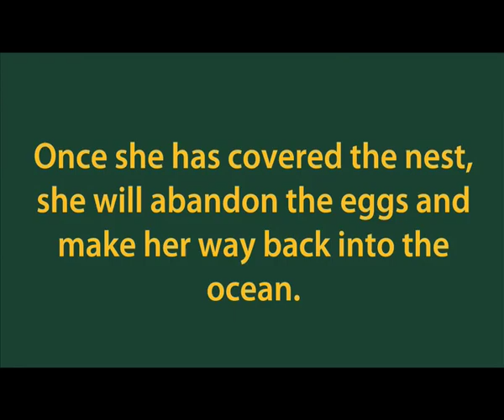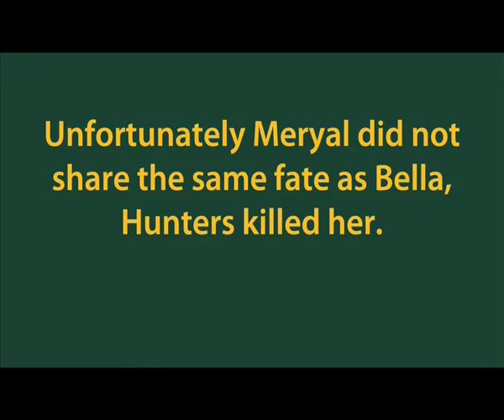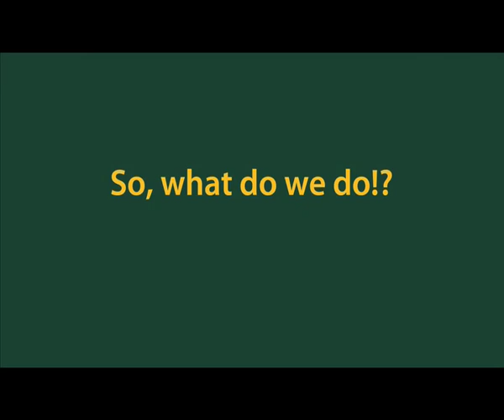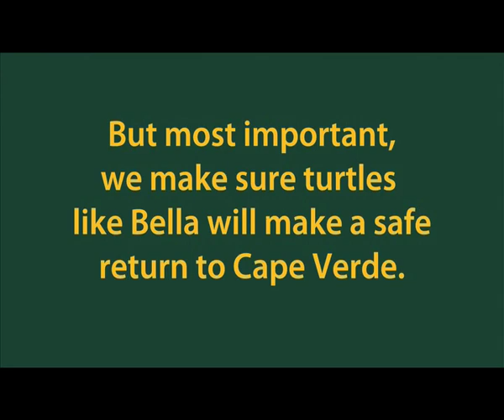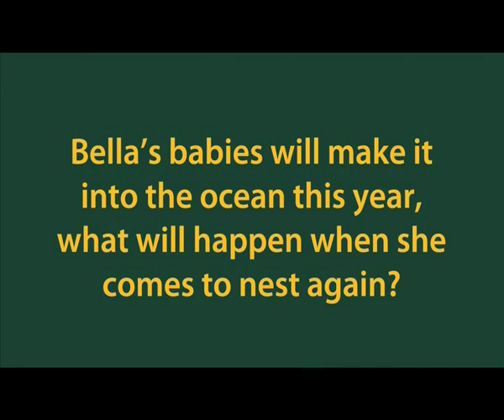Turtle SOS, Cape Verde, Sal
A video I made last year for Turtle SOS to help raise awareness for the slaughter of Loggerhead Turtles on the Cape Verde island of Sal.

The video was originally uploaded on the Turtle SOS channel, but I figured the more channels it's on the better.